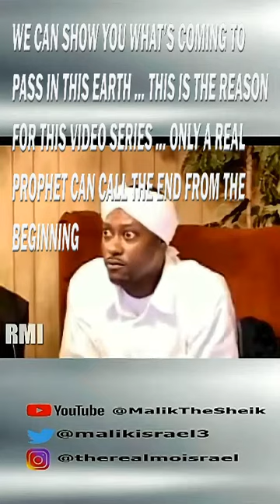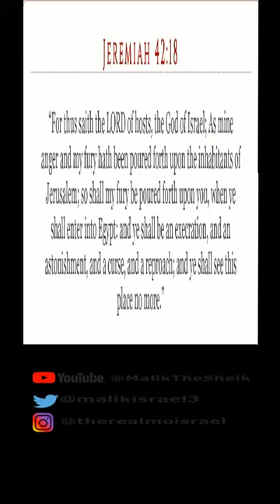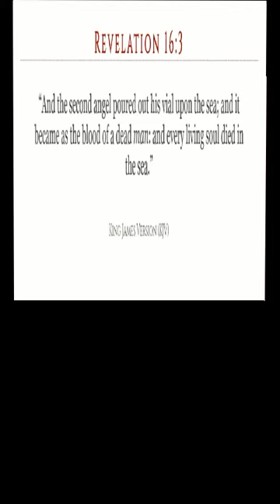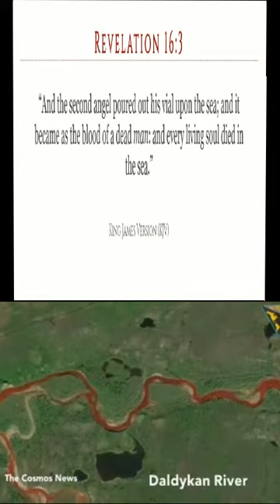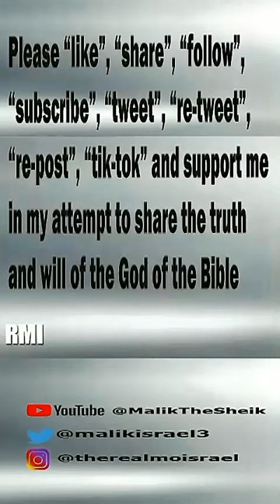FROM TRIBULATION TO THE KINGDOM OF HEAVEN: VIAL 2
These video parts were first uploaded back in 2012, which was the beginning of "Tribulation" across the Earth; watch as this series was reminds us of the prophesies of the God of the Bible's prophets; the prophets of today break-down the prophesies written in the Bible and give us a clear picture of what we see going on today. If you don't care about knowing what's going on around you today then this video series is not for you, but if you want to know what coronavirus aka covid-19 really is and what it initiated then you'll watch every minute of this outstanding and prophetic video series. This series consists of "vials" as there have been vials that the Angels have opened and poured out upon the earth, this is explained in graphic detail showing the results caused by these vials being poured, and shows what shall happen in the near future when the last vials are unleashed. This is vial 2 of 7 complete vials, several vials have sub-parts, so enlighten yourself as today's prophets show you what's coming to a neighborhood near you ...soon.